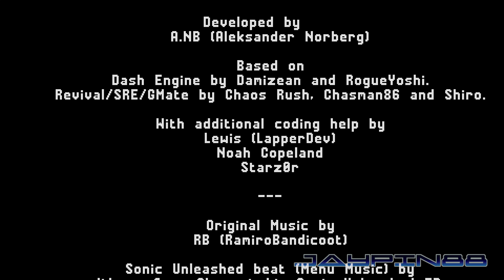Sonic Network World (2020 Demo) :: Walkthrough (1080p/60fps)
Sonic Network World is a 2D online multiplayer Sonic Fan Game created by Pvic.

This being a complete first, I've started showing more interest in multiplayer type fan games, never actually tried playing online so to speak but maybe I'll try that at some point. Showcasing here the latest build, and what's displayed in Offline Mode. Four zones are available to play while choosing over 7 characters through the Gameplay setting.

From what I've seen, the 2017 build is the complete build. May potentially be the next version to try, or go in order by year since there's 4 different versions.

Link is here!